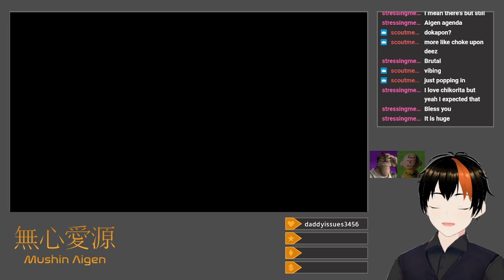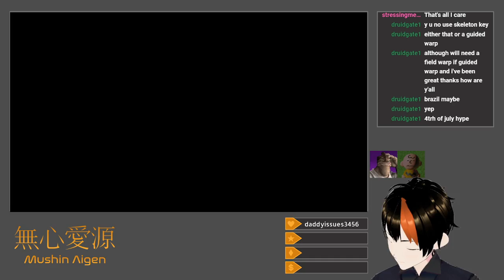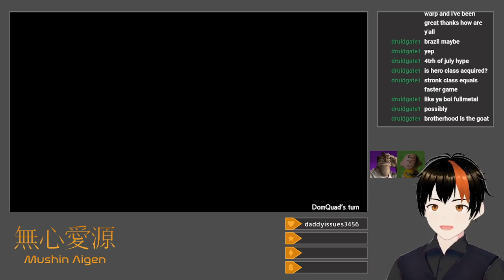[Dokapon Kingdom: Connect #7] Sixth Continent (Real) (With Dom and Jack)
Up north on the fifth continent, I trade Dom's items back to him now that the Big Bug has disappeared.  He repays the favor by taking my highly-valuable town up there.  Jack catches a Wabbit from the first continent's Spring Cave to turn in to the King for Local Item Value, and actually gets a random encounter with Rico Jr. along the way to finally get another pair of Angel Wings to return to the Castle in the Clouds.  Dom chooses to do something similar, chasing down a Salamander Bug on the fourth continent for a similar reward.  Jack goes back to the Castle, claiming a replacement Hero License and the Aura Knuckle weapon, while I go down to the sixth continent to buy better magic and equipment.  The town Dom took from me gets taken over by a monster while he pokes around in the cave, so I attempt (unsuccessfully) to run back up north to reclaim it.  I actually end up progressing the story by killing the final Big Monsters on the continent, but I leave the chapter's concluding quest (demolishing an ancient tablet) to Jack, while I farm more money by my castle on the second continent with Alchemy.  Dom manages to finally obtain the Robo Knight job, and makes decent use of the random Multi Crystal (choose the number of traveled spaces) effect to move a bit closer to the final continent, while my attempt to use a Super Spinner to get there faster fails utterly when Rico Jr. randomly shows up and kills me.  With the strongest equipment and spells in our sights, we conclude the session.

Title: Sixth Continent (Real) (With Dom and Jack)
Category: Dokapon Kingdom: Connect
Date: July 1, 2024
Platform: Twitch